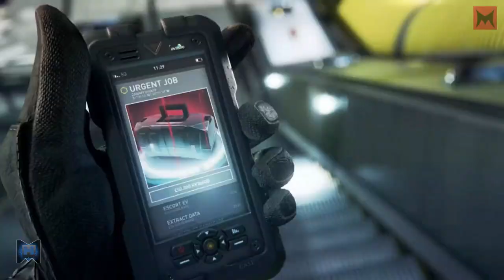Dirty Bomb Sneak Peek!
LEAVE A LIKE FOR MORE Dirty Bomb!

MRHGaming1 | MRHGaming | Mike